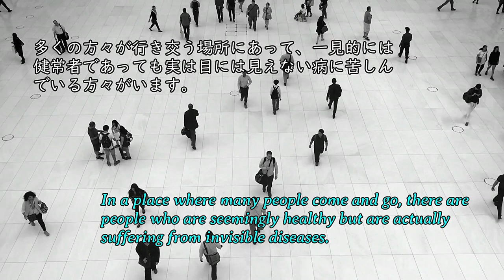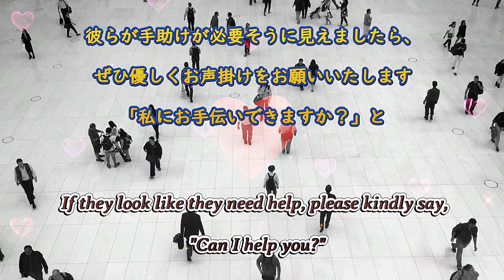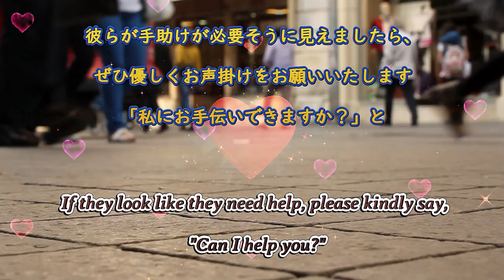Heart Help Mark 32nd ハートのヘルプマーク 32nd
BGM
BGM[Who Do You Think I Think You Are_ - Mini Vandals]YouTube studio audei library